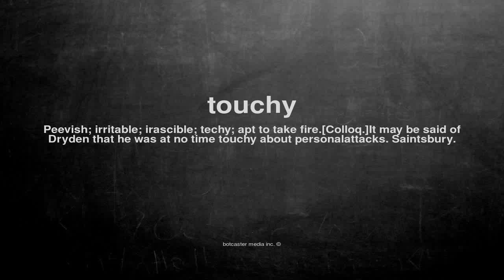What does touchy mean